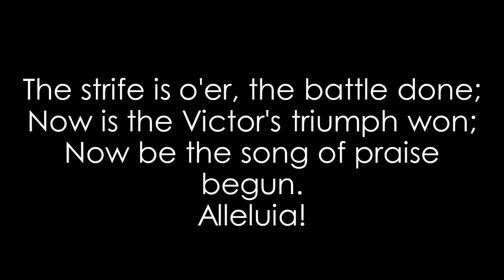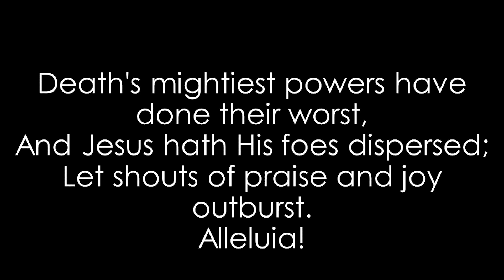Second Sunday of Easter- Fr. Peter Nosbush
Presider: Fr. Peter Nosbush
Reader: Doris Runa

Mass filmed at the 5 o'clock Saturday mass on April 6, 2024